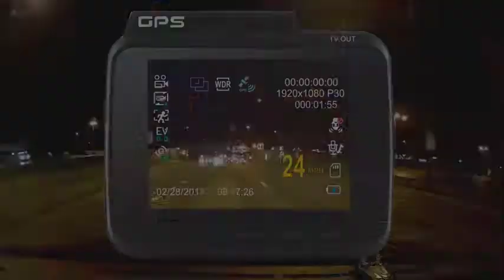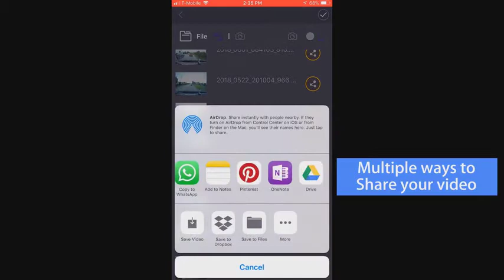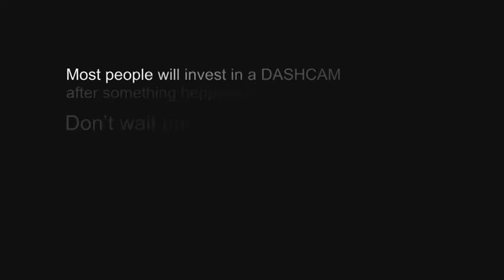Rove R2-4K Dash Cam Built in WiFi GPS Car Dashboard Camera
4K ULTRA HD RECORDING – The Rove R2-4k dash camera can record videos up to a resolution of 2160p. The ultra hd video recording quality is so good that you will notice much more clarity and quality difference than all other car dash cams. Revolutionary Super Night Vision Technology (Ultra-low light Sensor NT96660 + OV4689) helps to get comparatively clearer footage and images from the recording in low light condition
BUILT-IN WiFi – Use the ROVE App to view and manage dash cam recordings instantly on your iOS and android devices. By using the app you can download your recorded 4k videos directly to your smart phone and then easily share these on social media with friends and family
DASH CAM WITH GPS – Built-in GPS accurately records your driving location and speed. View your driving route and tracker on google maps via Wi-Fi using the App or with our Car DV Player. We provide FREE Firmware Upgrade for this car camera
FEATURES WITH STATE OF THE ART TECHNOLOGY INCLUDED – The car dashboard camera has f1.8 apertures (the largest in the industry), parking mode, motion detection, 150° A+ wide angle lens, G-sensor, loop cycle recording, emergency video lock, time-lapse video, slow-mo video, supports up to 128GB class 10 - U3 speed micro SD card (NOTE: MEMORY CARD NOT INCLUDED)
100% USA-CHICAGO BASED CUSTOMER-CENTRIC COMPANY & CUSTOMER CARE – This dash camera for cars is backed by full 1-YEAR WARRANTY. If you’re having any doubts, it comes with a FULL REFUND within 30 DAYS
24-Hours Parking Monitor works on an internal battery. If someone hits your car and impact reaches the G-Sensor Level, then the camera will turn ON and record 1-min video, then LOCKS IT & SAVES IT...

The camera will give you Voice Alert the next time it starts stating: The Parking Mode Got Activated While You Were Away.

So you know to check the last saved video file to see who crashed your car.
With the Revolutionary Super Night Vision Technology, the car dash cam can capture clearer videos and photos even in low-light night conditions. F/1.8 Largest Aperture Available + 6-Glass Wide Angle Lens with Proprietary Focal Length of the lens gives you more clear smaller details

N/B: No worry in fully dark environment !
Time-Lapse Video allows you to capture specific images per second at a much lower rate. So when you combine and play those images at the normal rate, everything seems to be moving faster in time lapse.

You have three options to choose from:

1 Frame/Second (Normal)
2 Frames/Second (Smooth)
4 Frames/Second (Smoother)